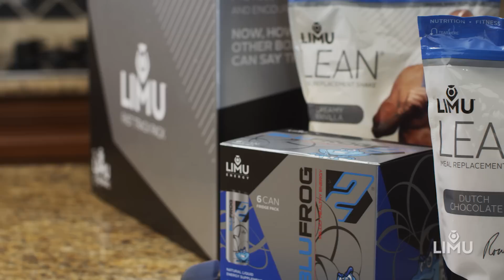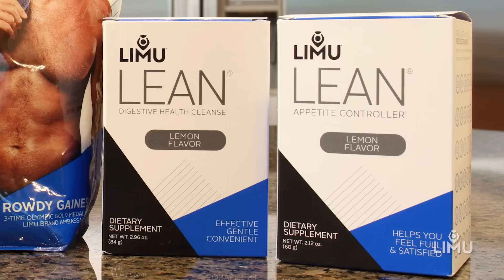LIMU Products (2015)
Whether your focus is on general nutrition and wellness, maintaining peak fitness levels, increasing daily energy or striving for real, healthy weight-loss, the innovative LIMU product family provides superior liquid nutrition to help you meet your goals.